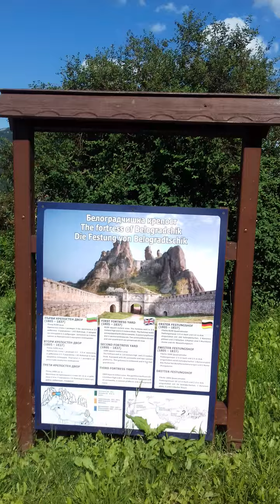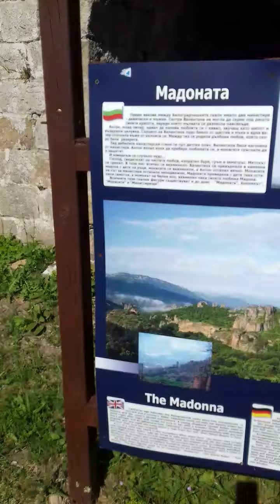Die Festung von Bilogradtschik Bulgarien